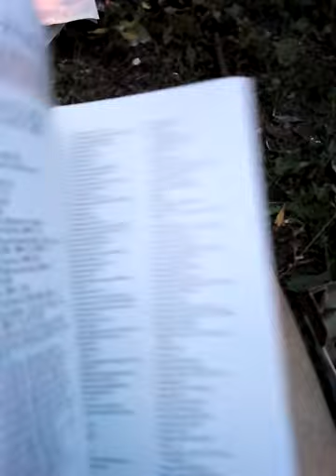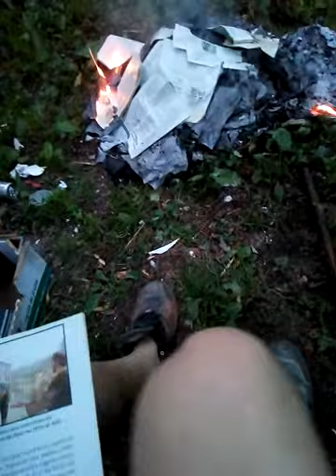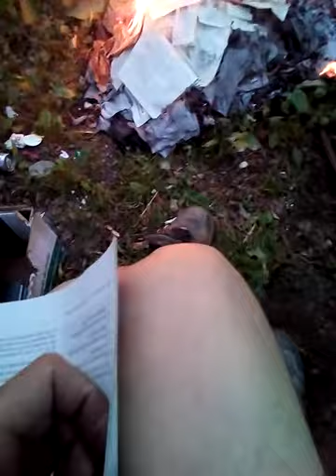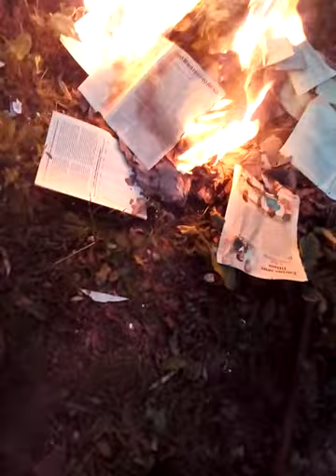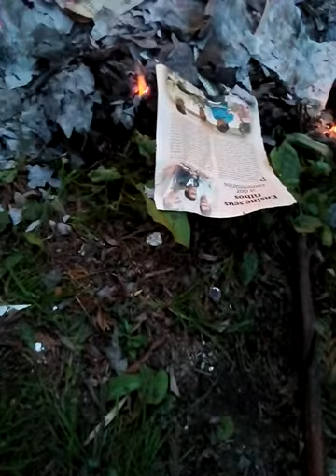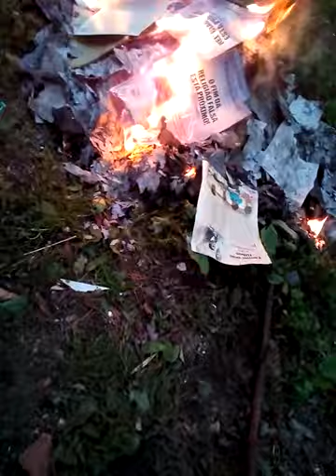Desaparecer com a propaganda das testemunhàs de Jeova